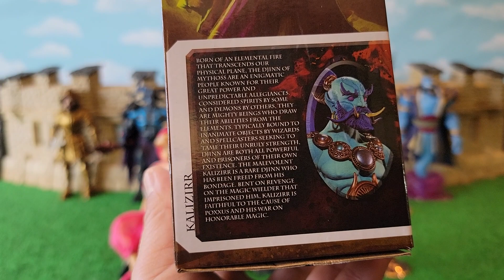Kalizirr Mythic Legions Action Figure Reviewed!!!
From Four Horsemen Toy Design!!